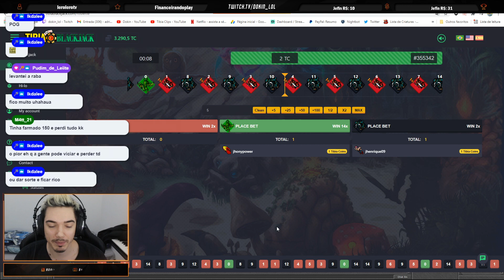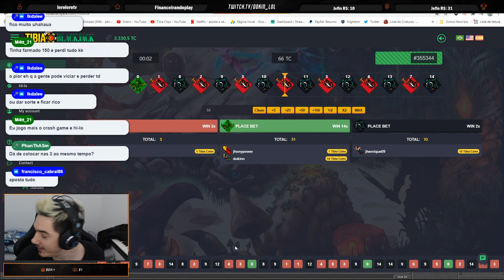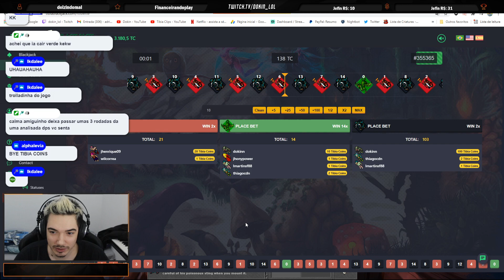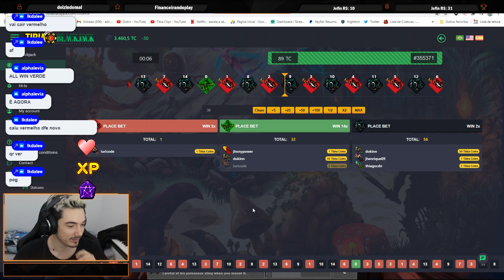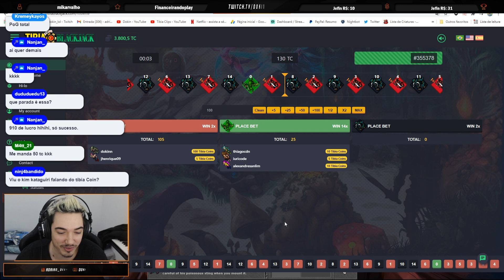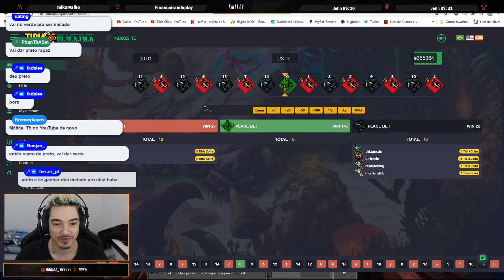[TIBIA BLACKJACK] - APOSTEI 1000TC DE UMA VEZ | CORTES DO DOKIN